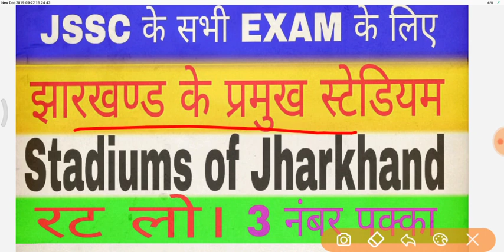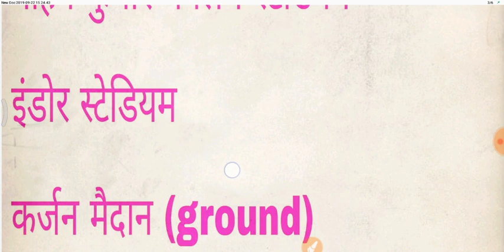झारखण्ड के प्रमुख स्टेडियम || jharkhand gk || famous stadium of jharkhand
JHARKHAND GK